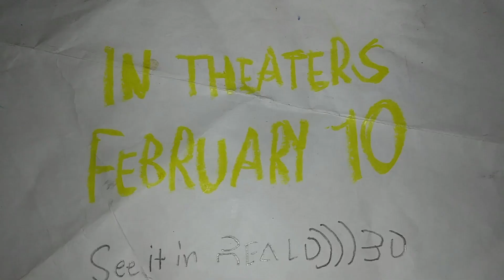Loots - TV Spot #7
Loots Only in theaters February 10.